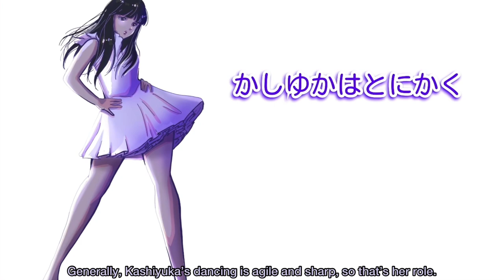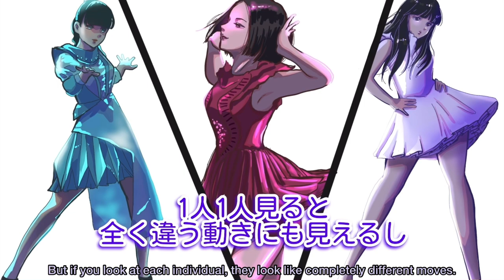Perfume LOCKS!- MIKIKO-sensei on Each of the Perfume Members (subtitled)（紙芝居）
hey guys, so this one’s a bit shorter but i thought it was really interesting since mikiko is very eloquent and well-spoken, i hope you enjoy! ofc check out the channel who does many more of these animated vids, and other than that i’ll see u in the next one! love ya :-)